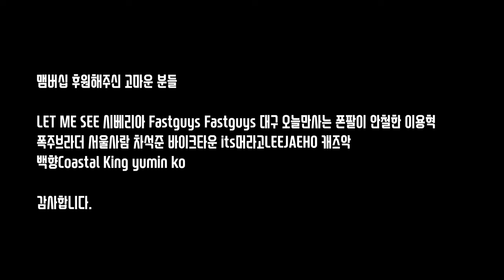3세대 하야부사 브램보 장착